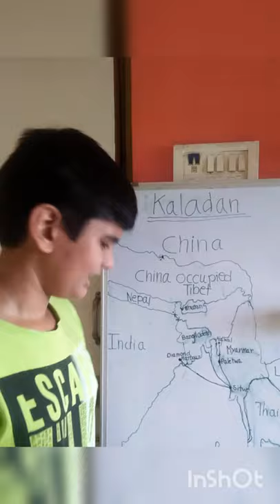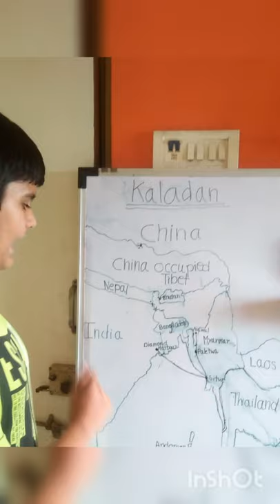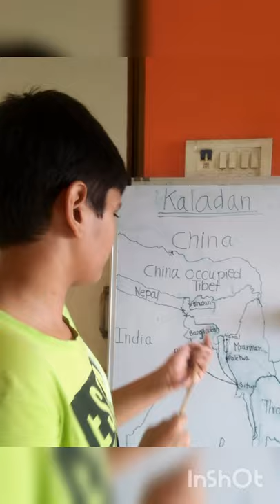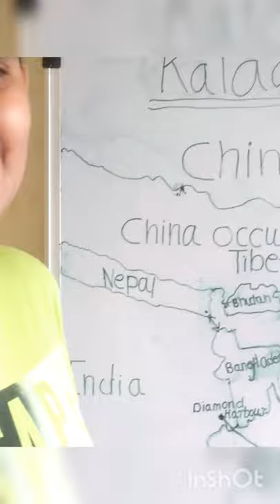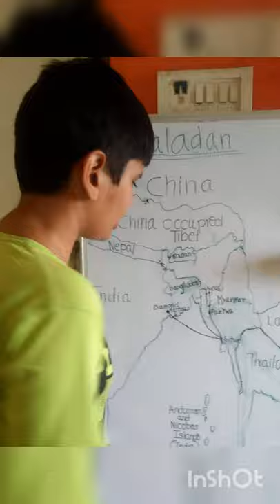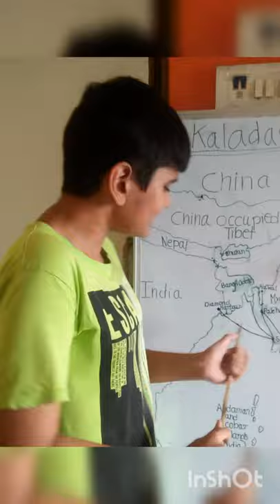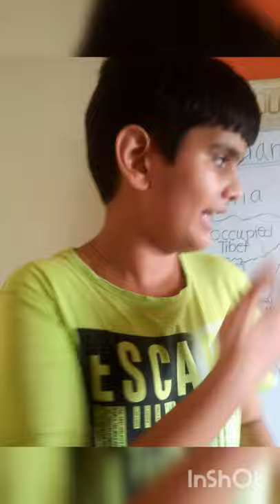What is Kaladan Corridor/Kaladan Multi-Transit Corridor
Kaladan Project